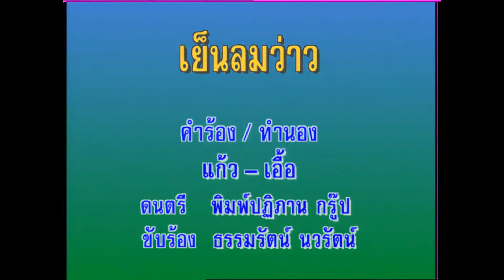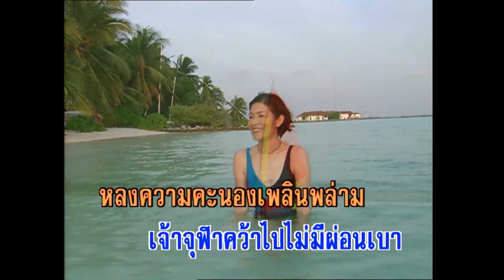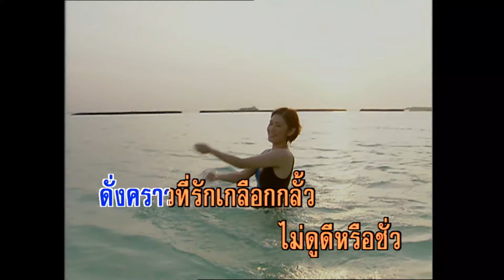เย็นลมว่าว - ธรรมรัตน์ นวมะรัตน์ (KARAOKE)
เพลง เย็นลมว่าว
ขับร้องโดย : ธรรมรัตน์ นวมะรัตน์
คำร้อง/ทำนอง : เอื้อ/แก้ว

เย็น ยามเมื่อเย็นลมว่าว  ปัดลมร้อนผ่าวเป่าลมที่หนาวไปสิ้นร่มเย็น
ทั่วทุกถิ่น  บนแผ่นดินสายลมรำเพยเรื่อยไป
เย็น  เย็นเพราะลมโชยเฉื่อย  จิตใจหายเหนื่อยด้วยลมชโลมจิตใจ
ว่าวน้อยลอยลมฉันพลอยรื่นรมย์  ยิ่งชมยิ่งคิดไปได้
สายลมชื่นใจว่าวลอยเหลิงไปเกลื่อนตา
ดู  ดูเหมือนว่าเริงร่าย จุฬาคว้าส่ายปักเป้าเจ้าย้ายเริงร่ายิ่งดู
ดูเหมือนว่า เจ้าจุฬาคว้าไปไม่มีผ่อนเบา
หลงความคะนองเพลินพล่าม จิตใจเหิมห่ามจู่โจม
เพราะความโฉดเขลา  โฉบฉายกลายมาเดี๋ยวเดียวจุฬา
กลับมาติดเหนียงปักเป้า ฝืนดึงฉุดเอายิ่งพันรัดเข้าแน่นตัว
โอ้ความรักเราเหมือนว่าว  ว่าวลอยหาญห้าว
ดังคราวที่รักเกลือกกลั้ว ไม่ดูดีหรือชั่ว  ใจมืดมัวเพราะรักพันพัวติดตา
แม้ใครคะนองลองเล่น  อวดดีถือเด่นจะเป็นเหมือนเช่นจุฬา
ลุ่มหลงเริงใจหลงเข้าบ่วงไป  ก็ควรให้สมน้ำหน้า
ว่าช้ำในอุราต้องกินน้ำตาร่ำไป แม้คนทะนงเองเล่า
จัดเจนเสียเปล่าก็ยังโง่เขลาไปได้ พูดมา
จริงหรือไม่ใครต่อใครช้ำใจตายไปมากครัน
ขอจงคะนึงดูบ้าง เล่ห์เหลี่ยมหลายอย่าง
ต้องตรองทุกทางให้ทัน ว่าวเหลิงเริงลมหลงต้องป่านคม
ขาดลอยหล่นผล็อยไปนั่น
รักเราเช่นกัน หมั่นคอยระวังเถิดเอย